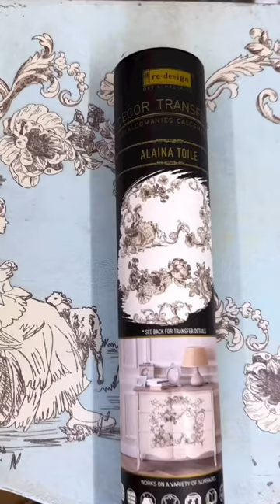Half moon table makeover, painted with @VintagePaint chalk paint and @ReDesignwithPrima transfer